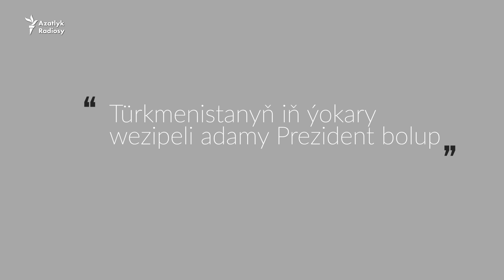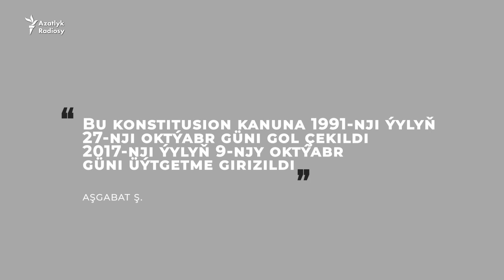Azat Adalga: Türkmenistanyň garaşsyzlygy we döwlet gurluşynyň esaslary hakynda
Azat Adalga kanunyň hökmürowanlygynyň ähmiýetinden ugur alyp, hem-de hukuk habarlylygyny artdyrmak maksady bilen Türkmenistanyň hukuk namalarynyň käbir möhüm maddalaryny üns merkezine çekmegi maksat edinýär. Bu sanymyz “Türkmenistanyň garaşsyzlygy we döwlet gurluşynyň esaslary hakynda” konstitusion kanunyň bilinmeli bäş maddasyna gönükdirilýär.